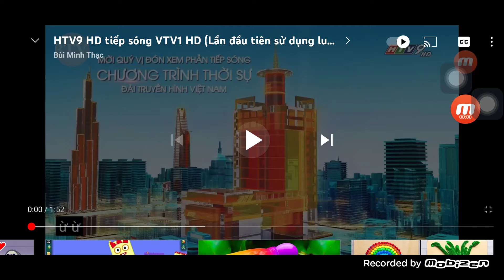htv9 TIEP song vtv1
mro e y no te gusta no me voy de antes de los dos que no te de la mañana de antes